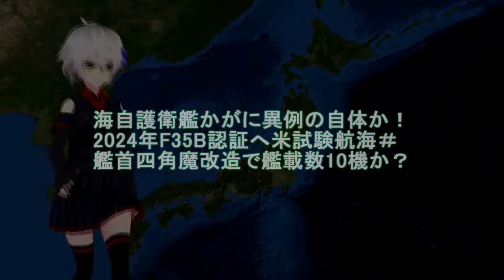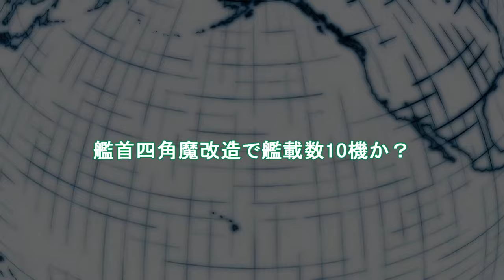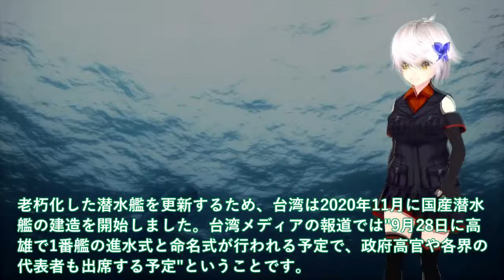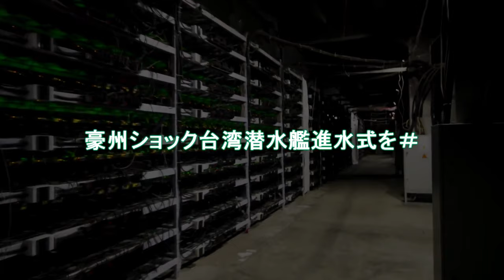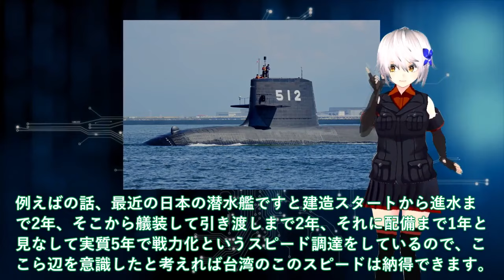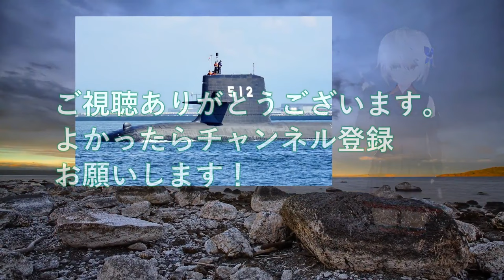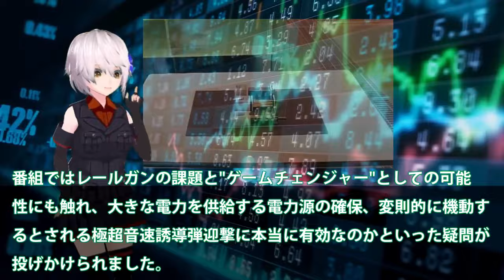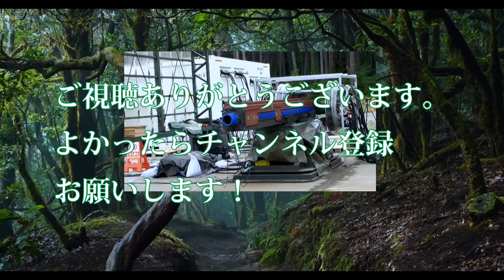【ゆっくり解説】自衛隊スペシャル 海自護衛艦かがに異例の自体か！2024年F35B認証へ米試験航海＃艦首四角魔改造【軍事スペシャル・特集】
1海自護衛艦かがに異例の自体か！2024年F35B認証へ米試験航海＃艦首四角魔改造で艦載数10機か？

2海上自衛隊引き渡し！豪州ショック台湾潜水艦進水式を＃加速する建造スピードに中国は対応できない？

3日本電磁砲はすでに完成形で量産か！米国でさえ断念したレールガン開発に？電磁砲開発加速に65億円予算化・・・